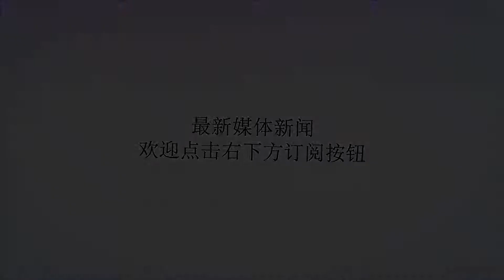一场2-1或让这西甲豪门死心！落后巴萨9分难争冠，国王杯也没戏？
谢谢！在客场对阵莱万特的比赛中，皇马最终靠着两个点球，以2-1惊险拿到三分。此役获胜之后，皇马继续在西甲排名第三位。尽管本场比赛皇马在客场击败对手，但是他们的表现却很难称得上出色。特别是在上半场，莱万特在进攻中几度撕开皇马的防线，可惜马尔蒂射术不精，最终两度射门中柱，特别是第44分钟，莱万特发动快速反击，结果他们在前场三传两递就获得了单刀的机会，在库尔图瓦已经投降的情况下，马尔蒂却一脚将皮球打到立柱上弹出。在下半场的比赛中，尽管马尔蒂没有再浪费机会，不过莱万特依然在主场输球。从比赛过程可以看出，皇马能够拿到三分，运气确实占了很大的成分，此役做客面对西甲中游球队，这家西甲豪门完全没有强队的风范。尽管他们最终以2-1击败对手，不过经过本场比赛之后，相信皇马对于自己的实力有了更加清楚的定位，他们很可能对西甲冠军彻底死心。事实上，落后巴萨9分，实力又完全处于下风，他们根本没有机会在联赛中与对手争冠。除了西甲难以争冠之外，接下来的国王杯，皇马恐怕也没戏。面对莱万特这样的对手，皇马的防线都被打得支离破碎，甚至还付出了纳乔红牌的代价，才能够阻止对手扳平比分。以他们这样的状态和表现，几乎不可能防住梅西。这位阿根廷巨星本轮比赛在客场亲手导演了一场逆转大戏，以他把握机会的能力，皇马想少丢几个球都难！不出意外的话，巴萨极有可能在伯纳乌淘汰皇马，最终杀进国王杯决赛！